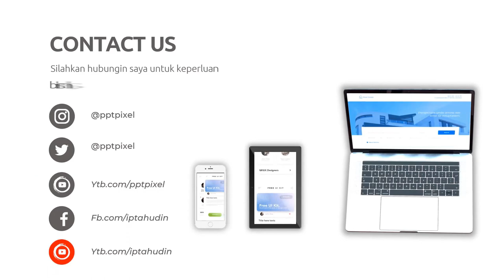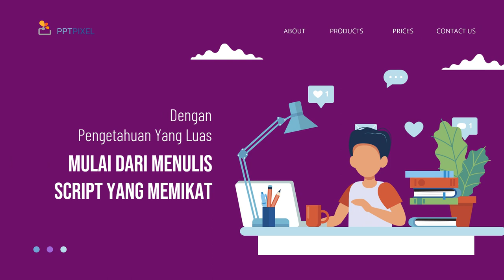Jasa Pembuatan Video Iklan Profesional di Kota Sigli Aceh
Jasa Edit Video Promosi / Jasa Pembuatan Video Iklan Profesional di Kota Sigli Aceh atau

Daftar Isi
00:00 - Cara Edit Video Iklan dokter mata, dokter mobil kelapa gading, dokter mata jakarta selatan
00:10 - Contoh Iklan Promosi dokter neurologi anak, dokter nefrologi, dokter nenden, dokter naturopati
00:30 - Contoh Video Promosi dokter ortopedi, dokter obgyn,
00:40 - Contoh Konten Branding dokter obgyn, dokter onkologi
00:50 - Resep Makanan dokter spesialis anak, dokter spesialis kulit, dokter spesialis anak, dokter spesialis kulit